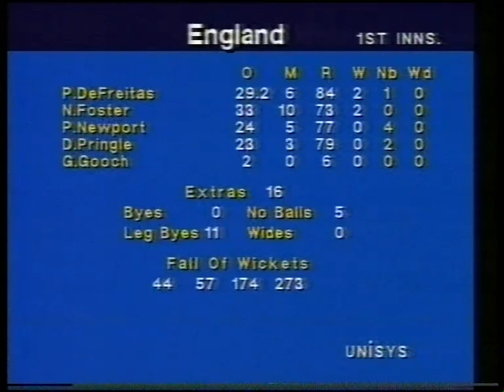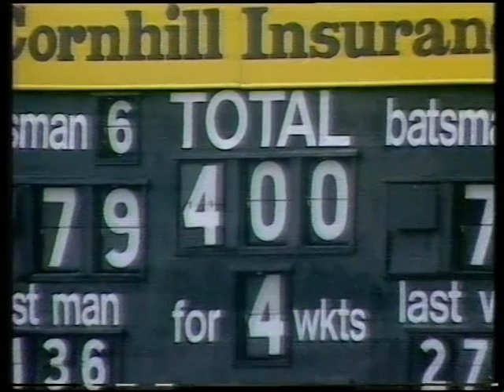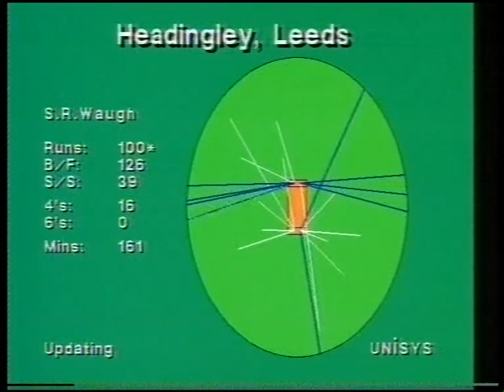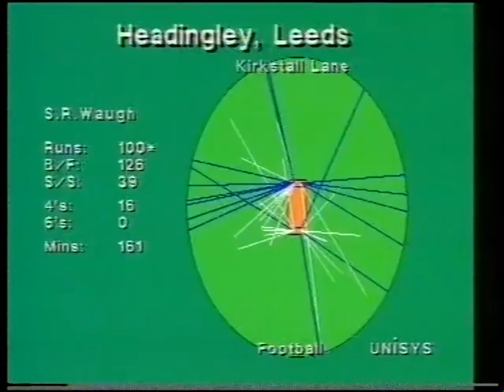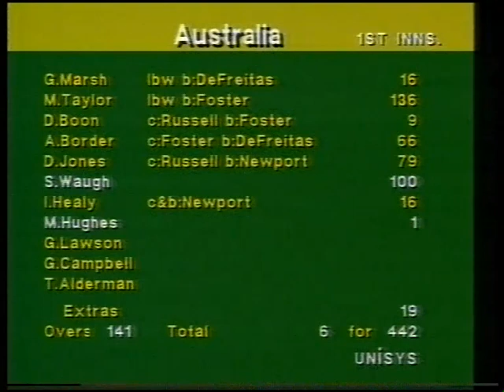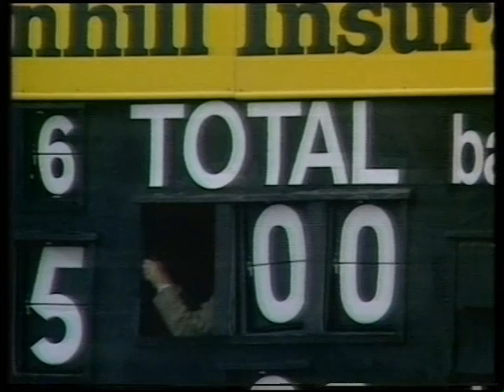Steve Waugh career defining Ton. 177 Not Out v England. Headingly 1989. Ball By Ball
Steve Waugh 177 not out v England, Headingly, 1989

Steve Waugh comes of age After 26 Tests he was averaging 30 and was yet to hit the first 100. It was the start of a patch of deepest purple, during which he hit 393 runs without being dismissed. England have been sick of the sight of him ever since.